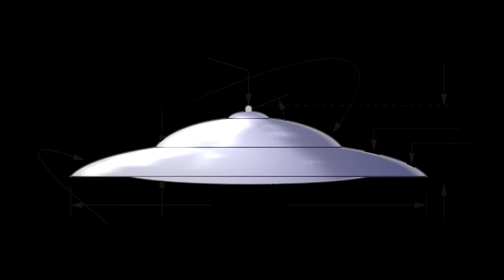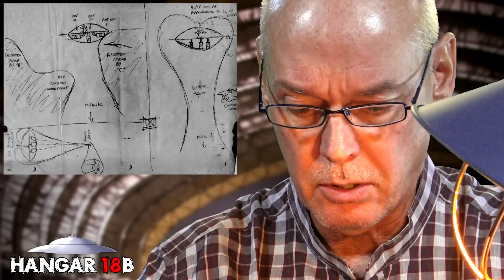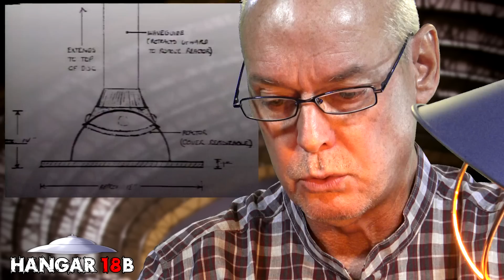Bob Lazar, Area 51 und UFOs - UFO 101 - Episode 025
UFO 101 - die wichtigsten, spannendsten und vielleicht auch kuriosesten UFO Fälle der Welt. Jeder in einer eigenen kurzen Episode zusammengefasst. Ohne Anspruch auf Vollständigkeit aller Aspekte eines Falles, beleuchten wir die wichtigsten Fakten und teilweise auch Sichtwinkel, die unserer Meinung nach noch zu wenig Beachtung fanden.

Viel Spass.